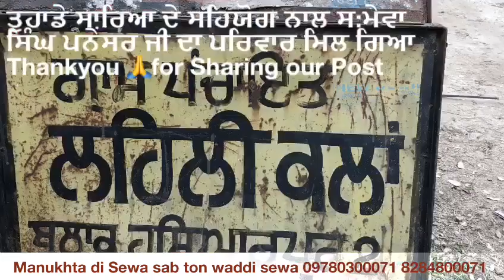ਤੁਹਾਡੇ ਸਾਰਿਆ ਦੇ ਸਹਿਯੋਗ ਨਾਲ ਸ:ਮੇਵਾ ਸਿੰਘ ਪਨੇਂਸਰ ਜੀ ਦਾ ਪਰਿਵਾਰ ਮਿਲ ਗਿਆ Thankyou 🙏for Sharing our Post..